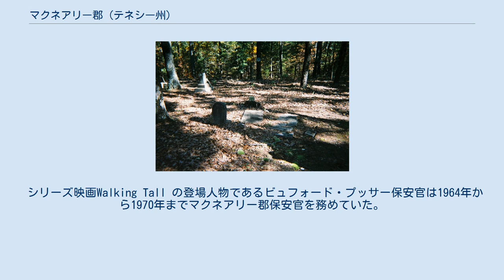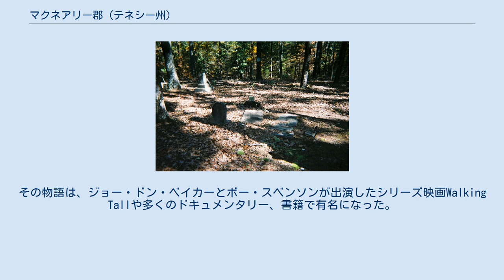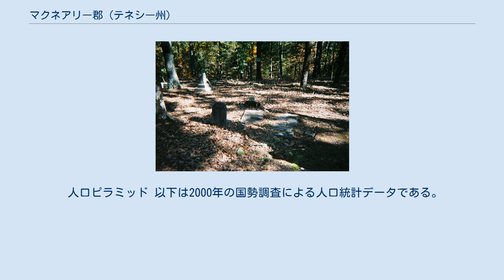マクネアリー郡 (テネシー州)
マクネアリー郡（英: McNairy County）は、アメリカ合衆国テネシー州の南西部、ミシシッピ州との州境に位置する郡である。
2010年国勢調査での人口は26,075人であり、2000年の24,653人から5.8%増加した。
郡庁所在地はセルマー市（人口4,396人）であり、同郡で人口最大の都市でもある。
 シリーズ映画Walking Tall の登場人物であるビュフォード・プッサー保安官は1964年から1970年までマクネアリー郡保安官を務めていた。
 郡内にはクーン・クリーク科学センターがあり、ここには後期白亜紀の貝殻や脊椎動物（モササウルスなど）の化石が保存されている。
 パーディの町は1890年まで郡庁所在地だった。
パーディ墓地には1800年代初期の日付が刻まれたものがある、2007年撮影 パーディの町は1890年まで郡庁所在地だった。
この年からセルマーが郡庁所在地になっている。
 ビュフォード・プッサーは1964年から1970年までマクネアリー郡保安官を務めていた。
セルマーにある郡庁舎と監獄が活動拠点だった。
不法の蒸留業者、密造酒家、賭博場、郡の腐敗と戦ったことで名声を得た。
その物語は、ジョー・ドン・ベイカーとボー・スベンソンが出演したシリーズ映画Walking Tallや多くのドキュメンタリー、書籍で有名になった。
 マクネアリー郡で現在も続く最古の事業は1902年に発刊した新聞「インデペンデント・アピール」である。
セルマー市の北2番通り111にある。
 郡内を通る幹線道路は東西方向の アメリカ国道64号線と南北方向の アメリカ国道45号線であり、これらが郡内で交差して郡域を4つに分けている。
国道64号線はニューヨーク市からサンフランシスコ市まで伸びていた歴史的なリー・ハイウェイを使っている。
 郡内には広さ5,000エーカー (20 km²) のビッグヒル池州立公園があり、樹木で覆われ硬木低地になっている。
 郡内にはクーン・クリーク科学センターもあり、クーン・クリーク地層の上のリープウッドに位置する化石有名な場所であり、ここには7,000万年前の後期白亜紀の貝殻や脊椎動物（モササウルスなど）の化石が保存されている。
 さらに州内でも最も成功した田園部芸術組織がある。
アーツ・イン・マクネアリーと呼ばれ、演劇公演、地元美術の展示、2年に1回のアーティザン・トレイルなどを通じて郡内と周辺地域での芸術認識を高めている。